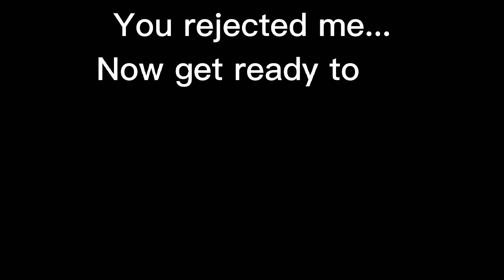Get Ready 💥💥✨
Video from PerFeCtBOy772😎